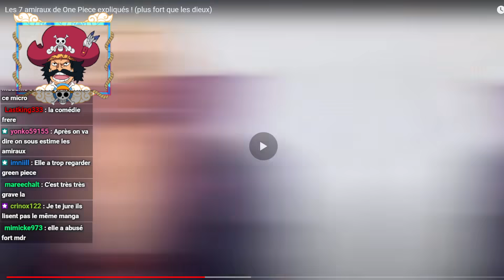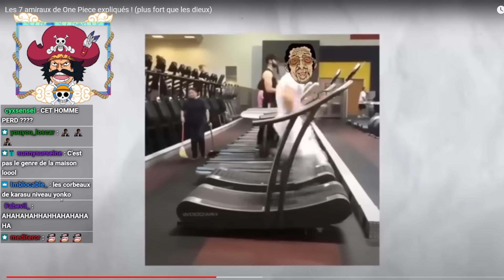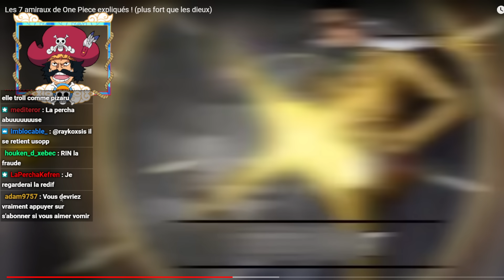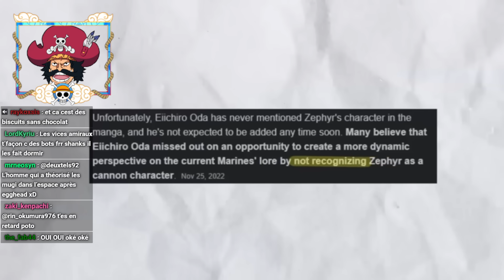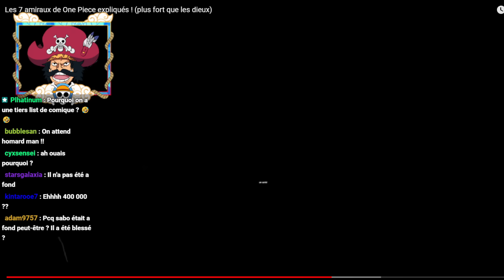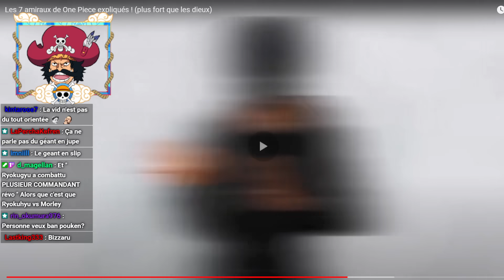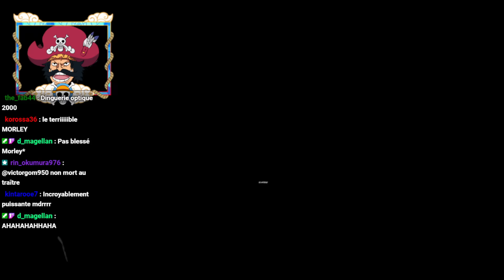JE ME SUIS TROMPÉ SUR LE NIVEAU DE KIZARU ET AKAINU ! ( enfin de vrais arguments )